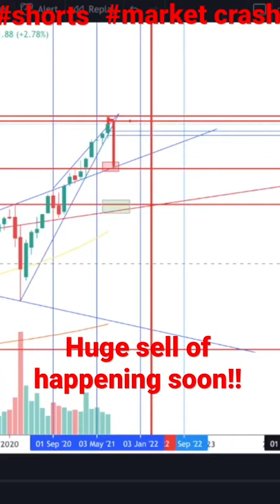Best market Short setup in years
Summary of my big short trade in SPY. the market is going to correct. this is how I expect it to happen.
Learn how I will profit